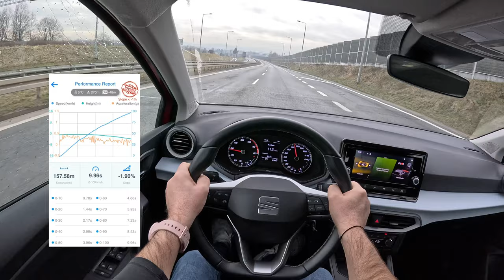2024 Seat Ibiza [1.0 TSI 110HP] |0-100| POV Test Drive #1986 Joe Black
👉  Car: Seat Ibiza V  Style Facelifting 1.0 TSI 110HP 2024

0:00 Intro
0:09 Walk-around and interior
0:55 Bumpy road
1:30 Casual driving
4:55 Highway
7:30 Casual driving
8:15 Acceleration
8:30 Highway
15:20 Casual driving
19:20 Engine view
20:06 Fuel Consumption

Engine: 1.0L Petrol (Gasolina) 3-cylinders
Displacement (cc): 999
Power: 81 kW/110 hp
Torque: 200 Nm
Traction: FWD ( Front-Wheel Drive )

Acceleration (0–100 km/h): 10,0 s.

Fuel Tank Capacity: 40L
Total Range: 667 km
Weight: 1166 Kg
Cargo Space: 355 Liter
Model: 2024
Date of Production : 2017

Driver: Joe Black
Video: GoPro Hero 12 Black
Edit: MacBook Pro / Final cut Pro X